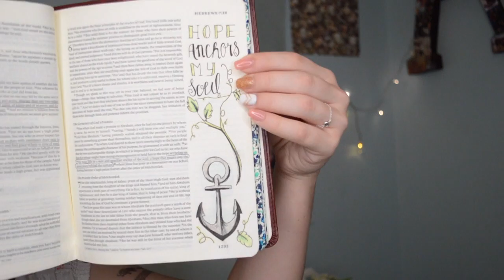Christian Girl Tag | Christian Youtuber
Match Me

Today you get to know me a little better with this fun Christian Girl Tag! As you know I am a Christian YouTuber, so I thought this tag would be fun to do :) Let me know what you think in the comments annnnd if you would like to see any other specific videos :)